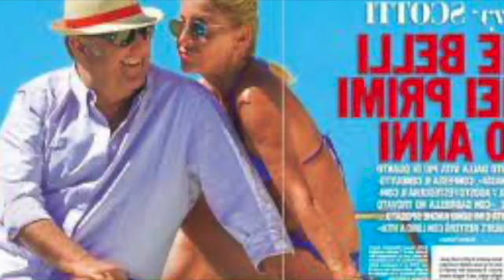Gerry Scotti con la compagna Gabriella Perino tra i nudisti a Formentera. Ma fa il bagno vestito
È circondato da bagnanti in versione nature, ma non sembra farci neanche caso. Il conduttore si gode il mare con maglia, cappello, occhiali (e compagna di una vita)